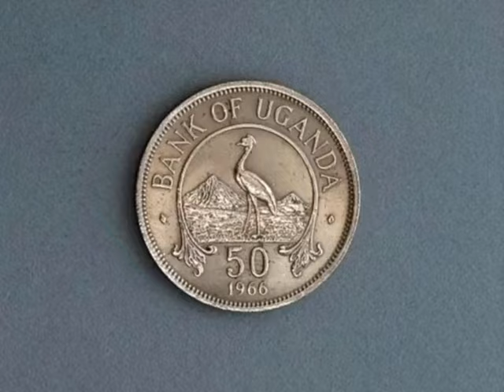Kabaka Daudi Chwa Ayingira Olubiri. 😳